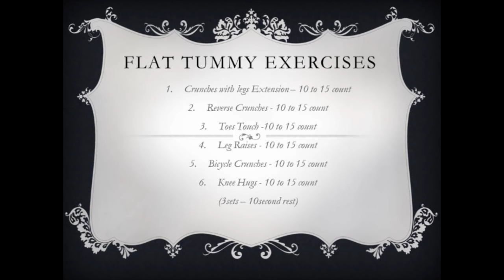Best Exercises To Make Your Tummy Flat | 7 Effective Exercises To Reduce Your Belly Fat Fast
In this video I explained about 7 Effective Exercises to reduce your belly fat. Anyone can follow this exercises to reduce your belly fat and make your tummy flat...